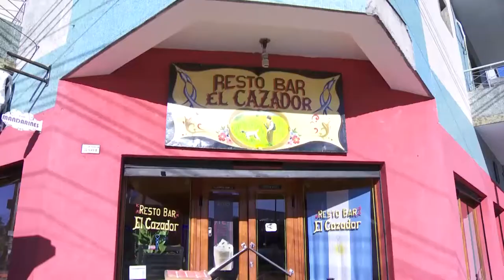Radio Universidad en vivo en El Cazador Resto Bar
El jueves 27 de abril el programa de radio Mañana es ahora, transmitió en vivo desde El Cazador Resto-bar de Florencio Varela.